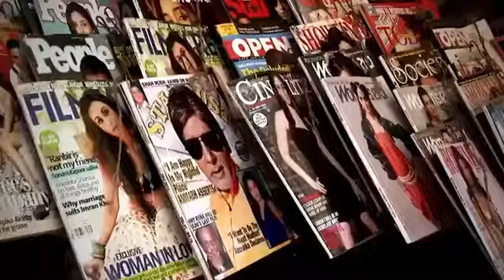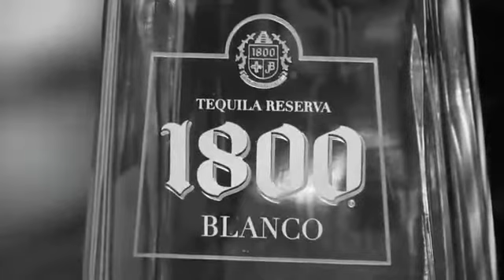Kleeneze Spring Destination 2017 - Mexico